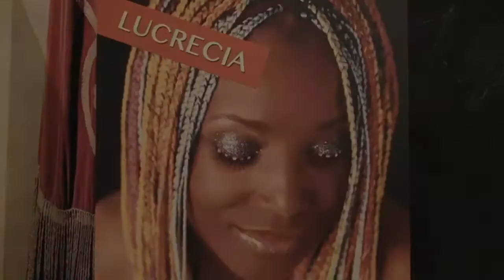Actuación de Tony Melero con Lucrecia y Tamara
Lucrecia, Tony Melero y Tamara ofrecieron un bonito concierto el sábado 27 de diciembre en el Teatro Bellas Artes de Madrid, rodeados de amigos y artistas conocidos en el mundo de la televisión y el espectáculo. TELESUR MADRID grabó este VÍDEO, que recoge lo más destacado del concierto.